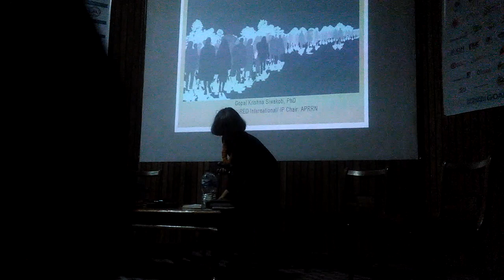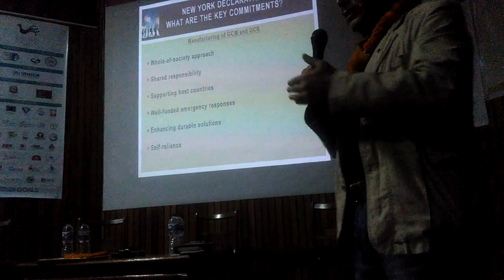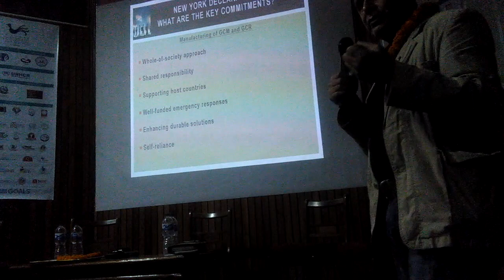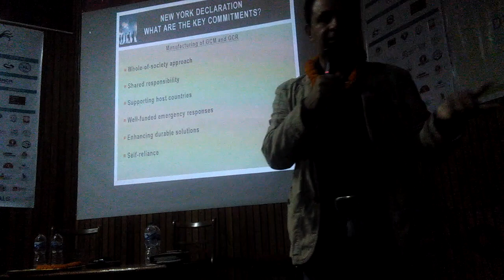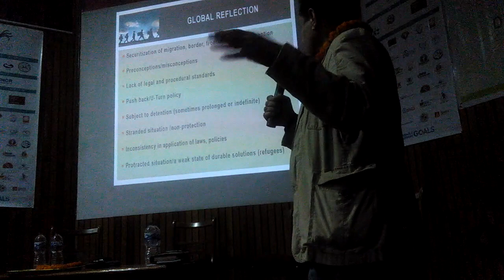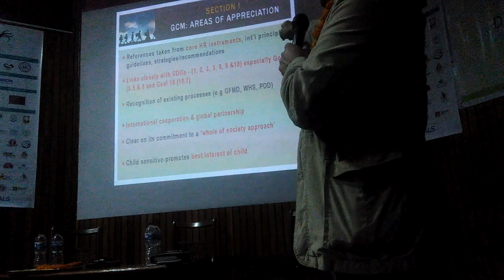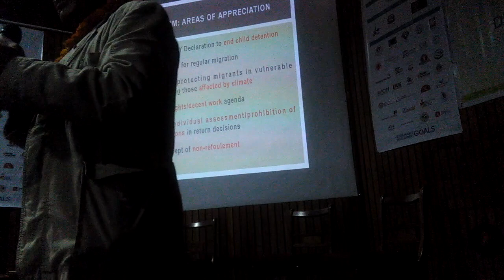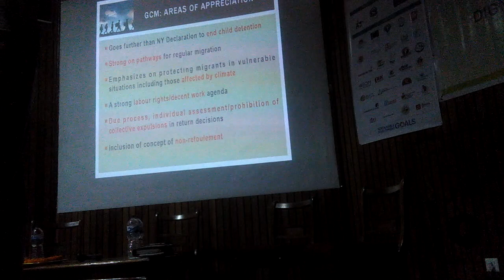Panel Discussion | Dignified Migration | Nepal Human Rights International Film Festival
A panel discussion session on Dignified Migration at 7th Nepal Human Rights International Film Festival at Russian Culture center,Kamal Pokhari,Nepal. The panalist taking part were representative from European Union Christopher Dagnall,from UNHCR Paul Iver Norton, Dr,SandEep Adhikari and Dr. Gopal Krishna Siwakoti while being moderated by Manushi Bhattarai.